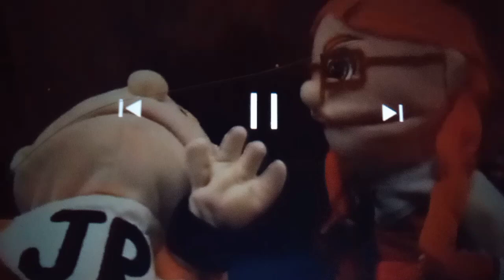I can't believe Logan made this reference.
From SML Movie: The Cheerleading Competition